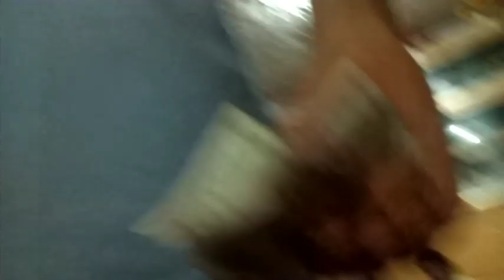ZAFAR HAYAT |TA HAVLIO NASEN E SARAK E SARAK MOGH PROGRAM SHER HAKIM HOUSE2019